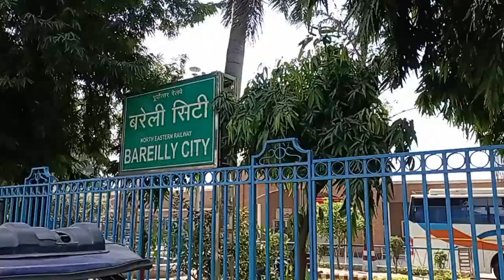ਸਫ਼ਰ ਸ਼ਾਹਜ਼ਹਾਨਪੂਰ ਤੋਂ ਰਾਮਪੁਰ ਉੱਤਰ ਪ੍ਰਦੇਸ਼। ਸ਼ਹਿਰ ਬਰੇਲੀ ਦਾ ਝਾਕਾ।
ਸਫ਼ਰ ਪੰਜ ਤਖ਼ਤ ਸਾਹਿਬਾਨਾਂ ਦਾcyclest mantej Rurki#ਸਫ਼ਰ#ਸ਼ਾਹਜਹਾਨਪੂਰ#ਉੱਤਰ ਪ੍ਦੇਸ਼mantej rurki#
ਰਾਮਪੁਰ ਉੱਤਰ ਪ੍ਰਦੇਸ਼rurki wala